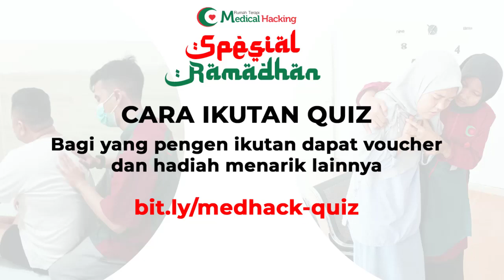Part 2 - Medhack Quiz Special Ramadhan edisi : 4 April 2022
Ayo ikutan QUIZ MEDHACK, quiz nya gampang banget dan ada hadiah yang menarik bagi yang berhasil menjawab

Layanan Andalan Medical Hacking Ada 4 Kategori Besar :

1. Layanan terapi jantung
2. Layanan terapi stroke
3. Layanan Saraf Kejepit &

Penyakit Lain seperti : Hidrocephalus, Pneumonia, Polio, Mata Juling, Autoimun, Lupus, Bel Pasy, Glaukoma, Skoliosis, Epilepsi, TBC, Promil Pasutri, Kanker, Asma, Shalat Susah Disebabkan Sakit Lutut Atau Radang Persendian, Vertigo, Beser, Sering Pusing, Glukoma, Lupus, Nyeri Pinggang, Nyeri Punggung, Polip, Sinusitis, Darah Tinggi, Darah Rendah,Asam Urat, Paru-Paru Lemah, Stamina Ngedrop, Gejala Prostat, Diabetes, Hernia, Gula, Dan Gangguan Fisiologi Lainnya.

4. Layanan untuk anak berkebutuhan khusus seperti : Autis, HDAD, Susah bicara/Global Speech Delay, Cerebral Palsy, Gangguan Fokus,  Down Syndrom, Hiperaktif, Gangguan Tumbuh Kembang, Anak Yang Terlambat Berjalan, Anak Yang Tidak Keluar Suara, Bayi Yang Selalu Muntah Bila Habis Minum ASI, Lumpuh sejak lahir

PUSAT CIPUTAT
Medical Hacking Ciputat
Komplek Pertamina, Jalan Karyawan 1 K 15 No 8
Pondok Ranji, Ciputat Timur
Tangerang Selatan, Banten ( 15412 )

CABANG BINTARO
Medical Hacking Bintaro
Jl.Bintaro Utama I Blok O4 No.55  RT.5/RW.8 Tangerang Selatan
Tangerang 12330

CABANG PEKANBARU
Medical Hacking Pekanbaru
Jl. Dahlia No .34, Kec. Sukajadi,
Kota Pekanbaru, Riau 28122

CABANG BEKASI
Medical Hacking Bekasi
Jl.Pulo Ribung Blok AR1 No.29 Ruko Taman Galaxy
GRAND GALAXY
Jakasetia - Bekasi Selatan - Jawa Barat